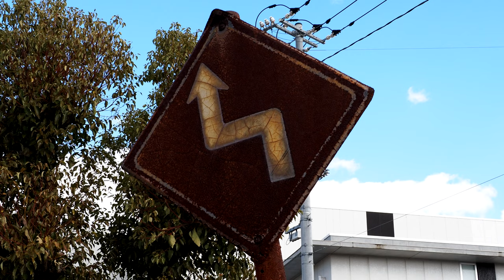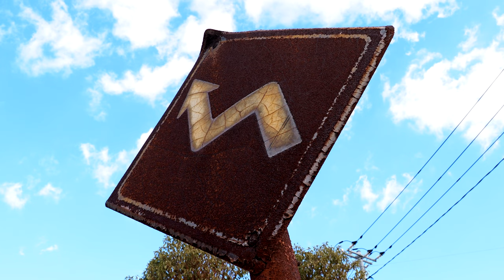・珍！？ レトロ標識『左背向屈折あり』2023.1 / 岡山県倉敷市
図形の示す方向へ、やや角張ったクランク型の連続カーブがあることに対して
　　注意を促しています

　　「背向屈曲」には２種類あり、より直線構造に近いクランク型急カーブの場合、
　　こちらが設置されます　区画整理のされていないごちゃごちゃした住宅地、
　　意図的に見通しを悪くしている昔ながらの城下町、 直線で貫く線路を横切る踏切や
　　立体交差といった場所に設置されています

　　単屈折が短い区間で連続する場所にも設置されます
　　カーブ関連の標識の中では最も見つかりにくい標識のようですが？

　　　　　OLYMPUS E-M1markⅢ   4K (3840x2160  30p)　　2023.1.3